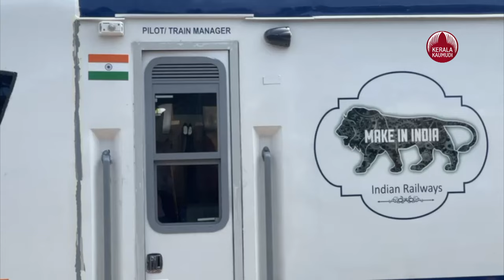വന്ദേഭാരത് കുതിപ്പുണ്ടാക്കിയത് ഈ ജില്ലയ്ക്ക്, ചീറിപായും വന്ദേഭാരത് | Vande Bharat Express | Kerala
വന്ദേഭാരതിന്റെ കടന്ന് വരവ് കേരളത്തില്‍ ഏറ്റവും കൂടുതല്‍ ചര്‍ച്ച ചെയ്ത വിഷയങ്ങളില്‍ ഒന്നാണ്. വന്ദേഭാരത് വന്നതോട് കൂടി യാത്രക്കാര്‍ക്ക് ഉണ്ടായത് വലിയ രീതിയില്‍ ഉള്ള സൗകര്യങ്ങള്‍ ആണ്. എന്നാല്‍ ഇപ്‌പോള്‍ വന്ദേഭാരതിലൂടെ ഏറ്റവും കൂടുതല്‍ ലാഭം കൊയ്യാന്‍ സാധിച്ചത് കാസര്‍കോട്, കാഞ്ഞങ്ങാട് റെയില്‍വേ സ്റ്റേഷനുകള്‍ക്ക് ആണ്.വരുമാനത്തില്‍ മികച്ച വര്‍ധനവ് ആണ് ഈ സ്റ്റേഷനുകള്‍ക്ക് നേടിയെടുക്കാന്‍ ആയത്. ദക്ഷിണ റെയില്‍വേയുടെ കീഴിലെ മികച്ച വരുമാനമുള്ള സ്റ്റേഷനുകളില്‍ കാസര്‍കോട് 33ാം സ്ഥാനത്തും കാഞ്ഞങ്ങാട് 58ാം സ്ഥാനത്തുമാണ്. സംസ്ഥാനത്ത് കാസര്‍കോട് 15ാം സ്ഥാനത്തും കാഞ്ഞങ്ങാട് 25ാം സ്ഥാനത്തുമാണ്.